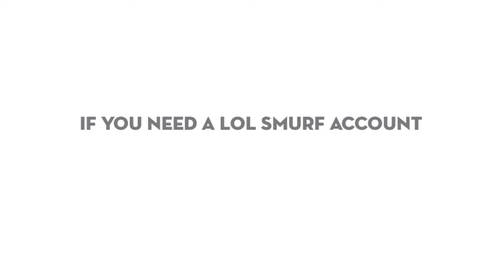Buy League of Legends Account and LoL Smurfs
AussyELO is the #1 marketplace if you are looking to buy league of Legends Account and Smurfs. ? NA, OCE, EUW, EUNE ? Instant Delivery ? Level 30+ Unranked